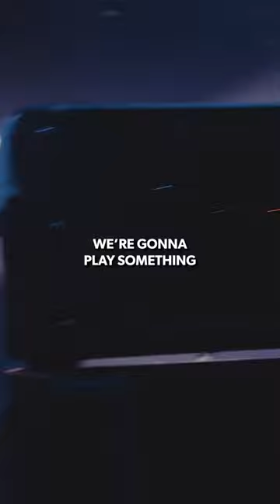Digging up old bones with this one, get your shovels we got some more digging to do before tour…